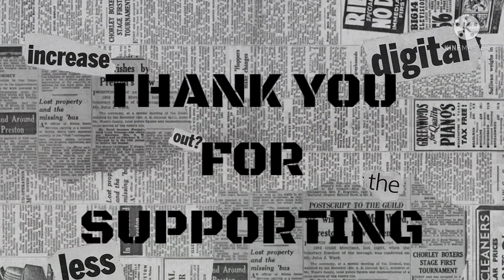Basics of Cricket | How to play different shots in Cricket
Vidyuth showing how to play different shots in Cricket